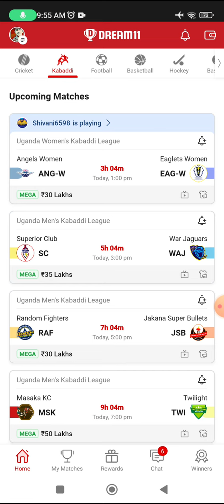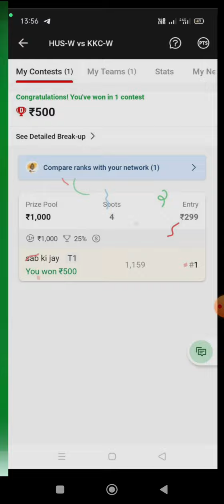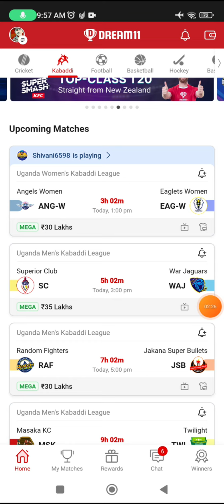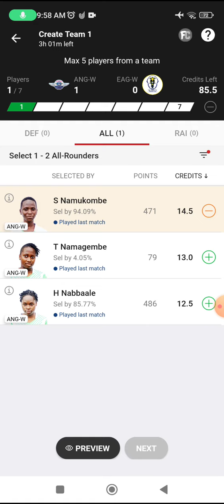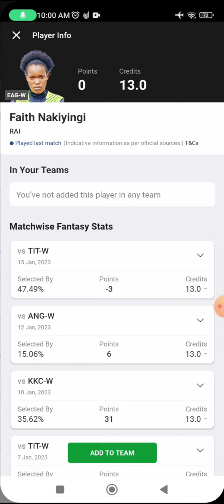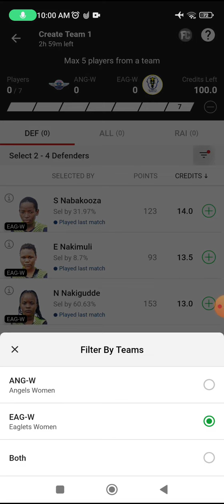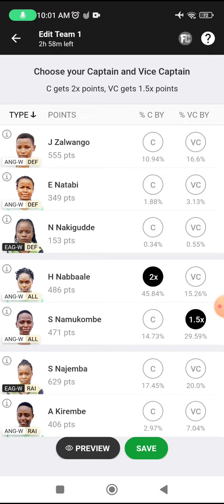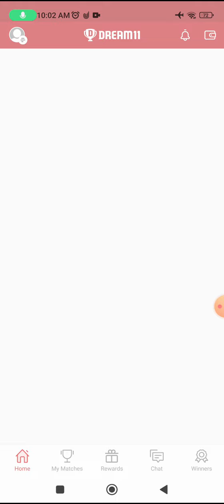ANG-W vs EAG-W Dream11 Kabaddi Team, ang-w vs eag-w dream11 prediction, ang-w vs eag-w starting 7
ang-w vs eag-w dream11 team today Match|ang-w vs eag-w kabaddi match dream11 today team|today match,

ang-wvseag-w​
ang-wvseag-wDream11Prediction​
ang-wvseag-wKabaddi​